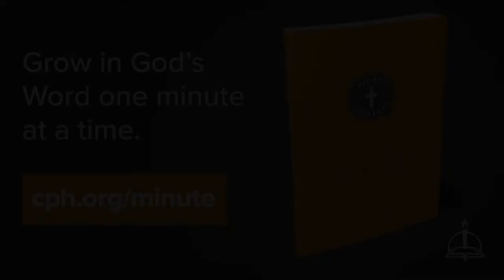1025 Chastity Before Marriage - A Higher Things® Video Short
Today we discuss the second part of chastity.

Host: Pastor Harrison Goodman is the pastor of Mount Calvary Lutheran Church in San Antonio, TX. He is also the content executive for Higher Things.